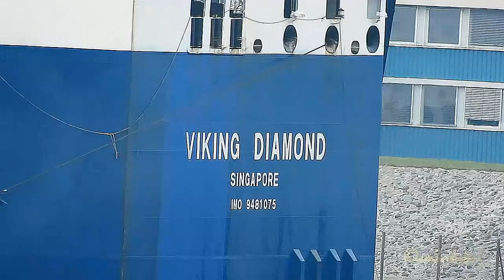car carrier VIKING DIAMOND 9V7988 IMO 9481075 outbound Emden 2 tugs assist timelapse